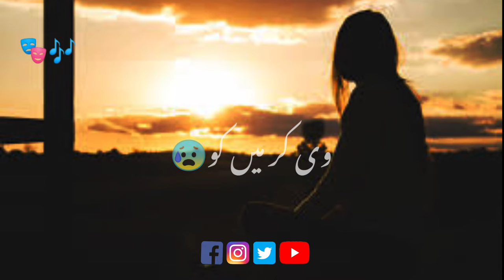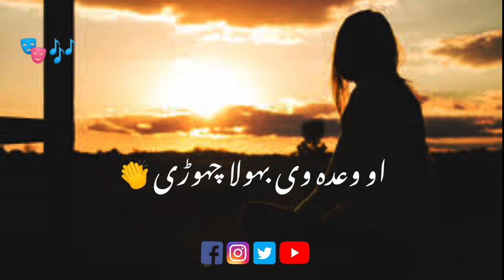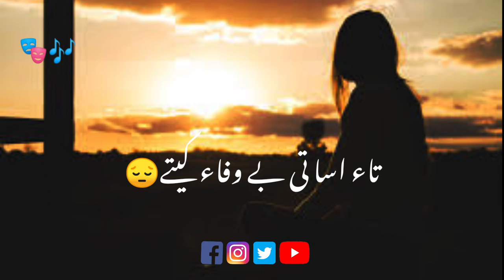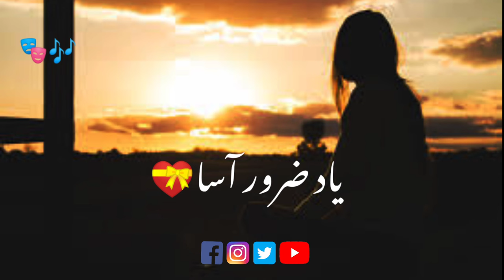Meko jitna Bhulesen Tu||Arslan Chandu| Mein Teko Yaad| (official video ) 2022 Tiktok